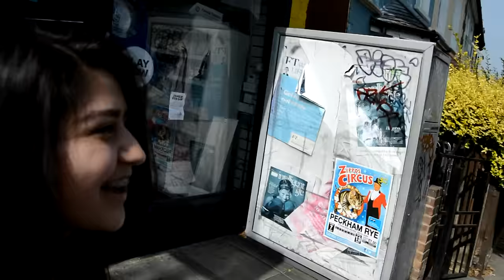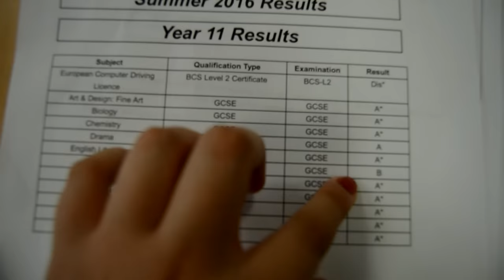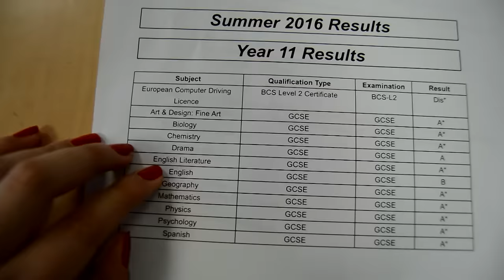GCSE Results Day 2016!!!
GCSEs are exams that students in the UK (except Scotland) sit at the end of secondary school (16 yrs old). Let me know how it went for you guys if you also did GCSEs this year!